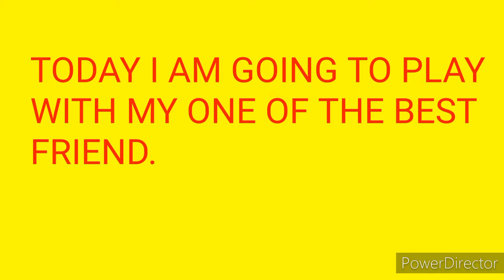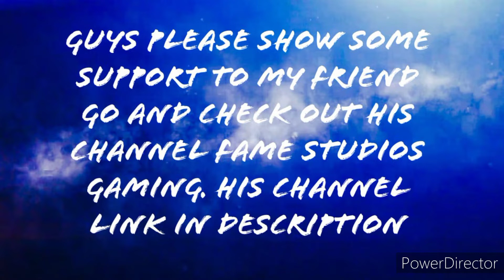CREATE TECH vs FAME STUDIO GAMING ( MINI MILITIA MATCH ) Who will win 🤔??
A short message =
It motivates me to do more hard work while making these videos .